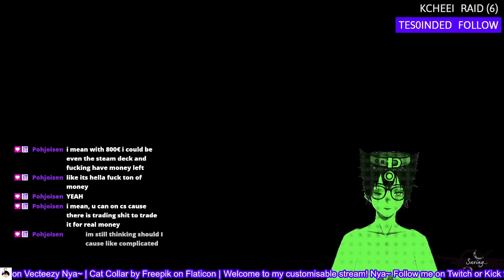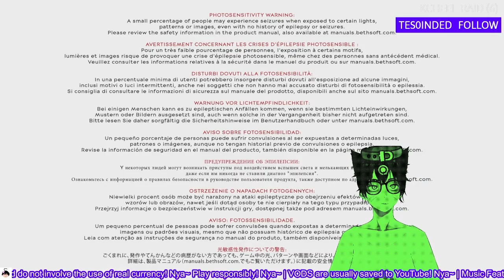Surprised to see me two days ina row Nya~ | Dishonored 2 #9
I must've had some time to stream two days ina row lol nya~